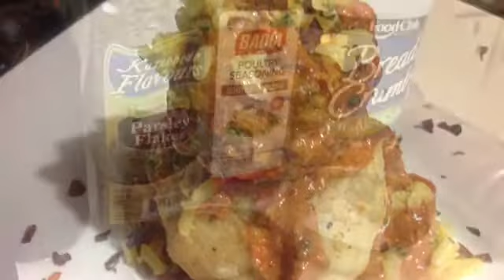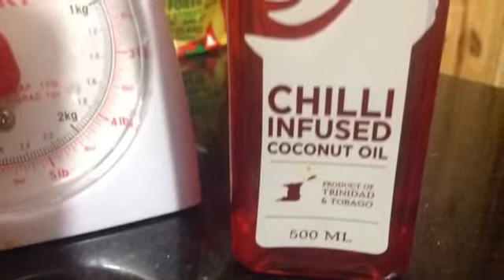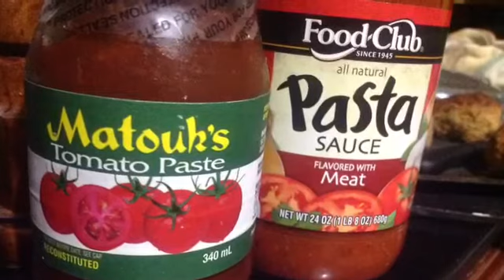Turkey meatballs in vegetable cream sauce